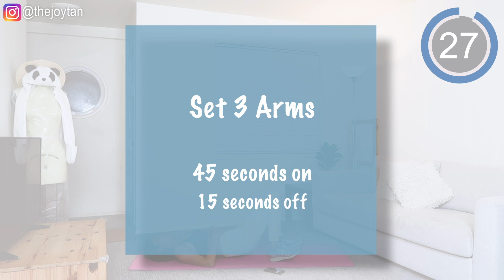40 MIN FULL BODY WORKOUT | Beginner Friendly | No Equipment | Workout at Home for Women and Moms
❏ABOUT ME
Hi there, I’m Joy. I was born and raised in Beijing, China, and live in San Francisco, California. I’m a mom, Certified Personal Trainer, and fitness YouTuber. Hopefully can do 2 videos in the future.

❏ Active Wear:
🌟Women’s Nike Swoosh Sports Bra

❏ Filming & Editing Equipment:
🌟Canon Digital Camera G7 X Mark II:

🌟Sceptre 27" Curved 75Hz LED Monitor :

🌟Keychron K2 Wireless Mechanical Keyboard:

🌟WD 2TB Elements Portable External Hard Drive - USB 3.0:

🌟AmazonBasics External Hard Drive Case:

🌟ESDDI Softbox Photography Lighting Kit :

🌟Julius Studio Premium Photo & Video Backdrop Stand:

🌟Julius Studio Reusable White Studio Fabric Backdrop: